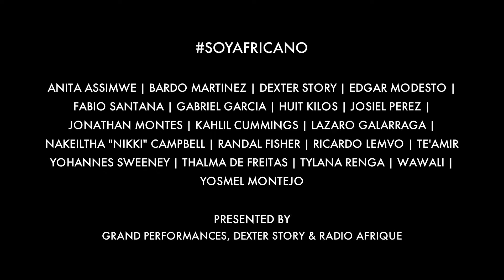SOY AFRICANO (PROMO)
"Transportive, complex rhythms and lilting guitars - all West African trademarks - meld with familiar Latin sounds to bring you a spirited evening exploring new territory in diasporic connections. SOY AFRICANO explores the overlooked history and widespread influence of Latin music in West Africa by showcasing the ways in which clave-based Cuban music in NY Salsa were embraced by Africans, and led to thriving 'latin afro' scenes in countries like Senegal, Bennin, Guinea, and the Congo."

ANITA ASSIMWE | BARDO MARTINEZ | DEXTER STORY | EDGAR MODESTO | FABIO SANTANA | GABRIEL GARCIA | HUIT KILOS | JOSIEL PEREZ | JONATHAN MONTES | KAHLIL CUMMINGS | LAZARO GALARRAGA | NAKEILTHA "NIKKI" CAMPBELL | RANDAL FISHER | RICARDO LEMVO | TE'AMIR YOHANNES SWEEENEY | THALMA DE FREITAS | TYLANA RENGA | WAWALI | YOSMEL MONTEJO

PRESENTED BY: Grand Performances, Dexter Story & Radio Afrique
Produced by @dexterstory & @radioafrique
Video produced by ‪@thematterworks
Shot by @godfreyatlarge